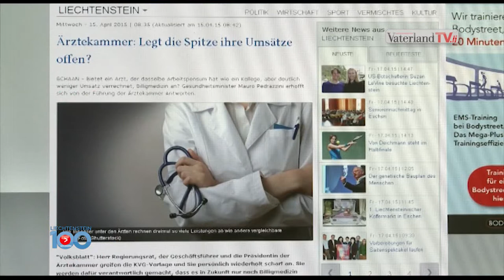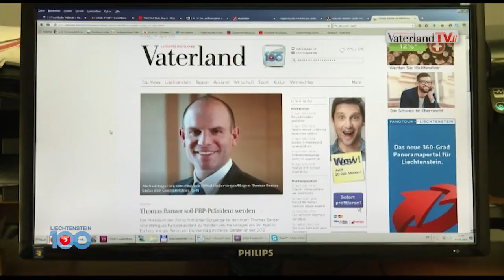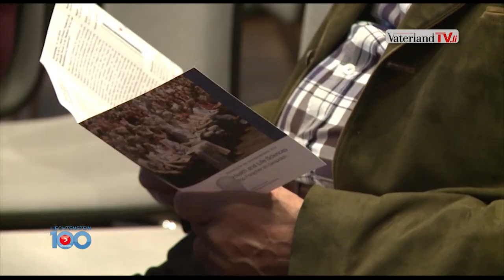17. April - Liechtenstein in 100 Sekunden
Gesellschaftsminister Mauro Pedrazzini verärgert Ärztekammer, Thomas Banzer als FBP-Präsident nominiert, Vortrag an der UFL